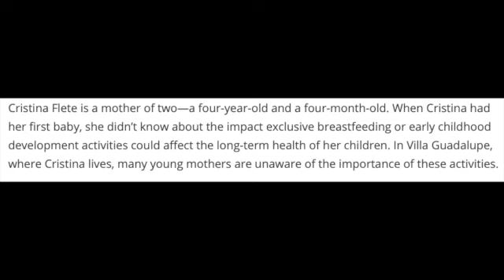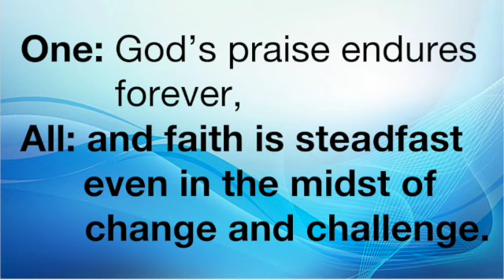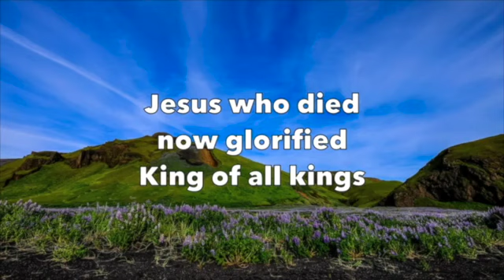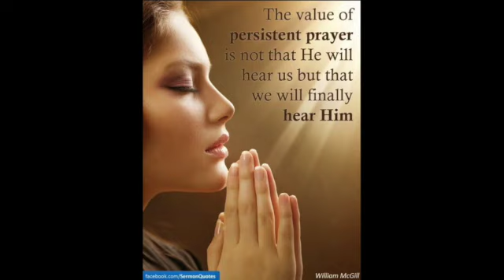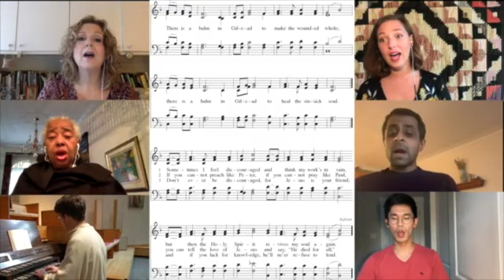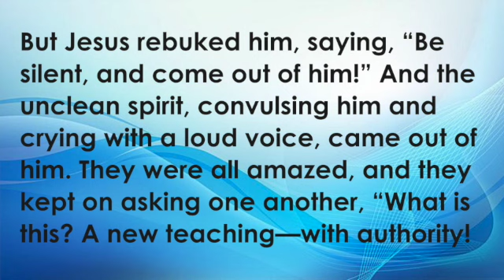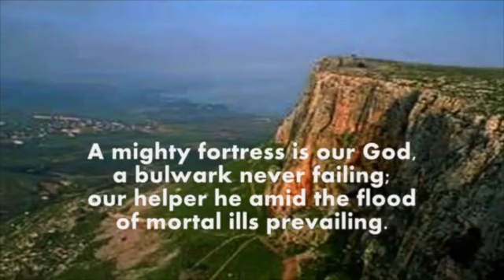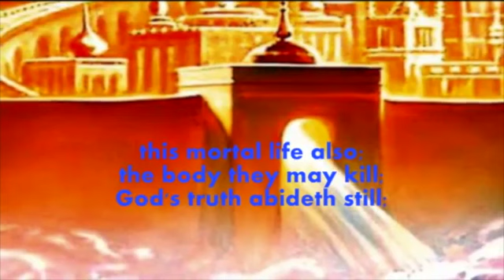Worship Service for Sunday, January 31st Mark 1:21 28 SD 480p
Consider all of the different 'demons' in our world today - they come in many shapes and sizes - anything that we allow to have power over ourselves. But wait - Jesus Christ has already won that victory - so we need not fear. The Lord is with us and protects us. "Peace and Quiet" is ours through the grace of our Lord Jesus Christ. Hallelujah! Amen.